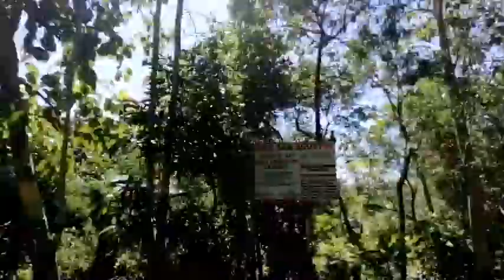Vlog#18 sawi sa LOVELIFE || WALA kming JOWA WALWAL LAFTRIP || camp gubat ADVENTURE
RAKETERA TANYA VLOGS